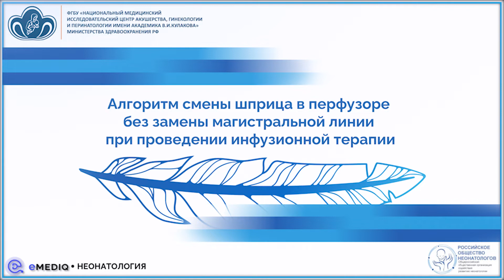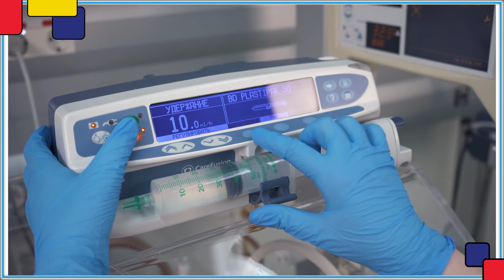eMediQ • Неонатология | Модули ОРИТН им.Профессора Антонова | Смена шприца в перфузоре БЕЗ замены..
eMediQ • Неонатология | Школа им.Профессора А.Г.Антонова. Алгоритм смены шприца в перфузоре БЕЗ замены магистральной линии при проведении инфузионной терапии

ВНИМАНИЕ! Данный материал предназначен только для действующих специалистов здравоохранения!

Обучающий видеомодуль по СОПам ОРИТН им.Профессора А.Г.Антонова Института неонатологии и педиатрии НМИЦ АГП им.Академика В.И.Кулакова